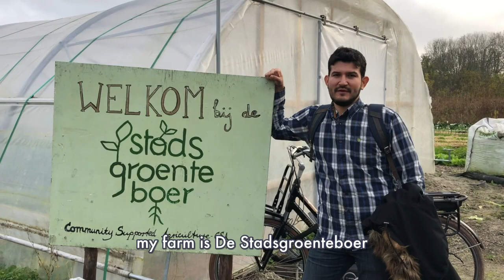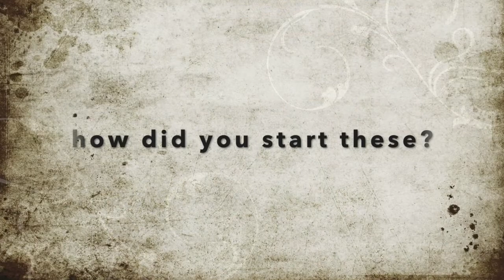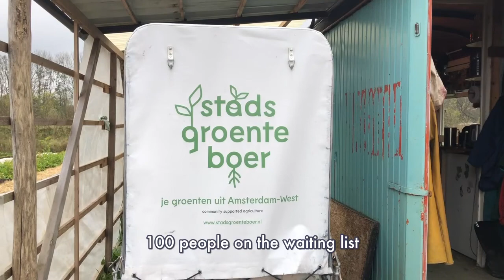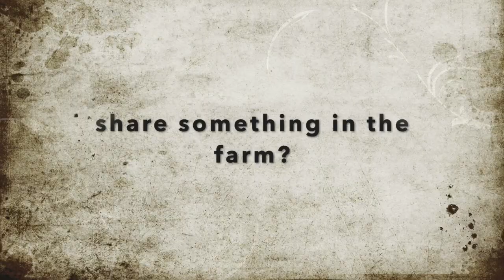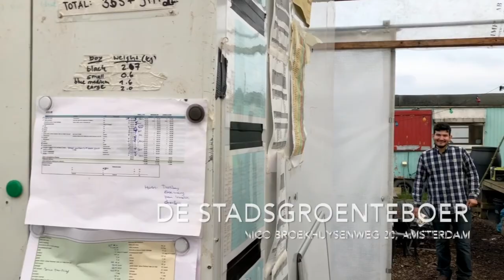Feed the World | Roots Rice Beans | Meet Andres | Farm Amsterdam | TripCell Local Story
Andres Jara, a farmer and chef, is working on his dream - feeding the world. With his friends, he is growing foods on their farm in Amsterdam and making sauces from these foods and from other farms'. He has helped many farmers around Amsterdam during the pandemic. How is he making it? Watch the video for the full story!

TripCell - every local community has a larger story to tell